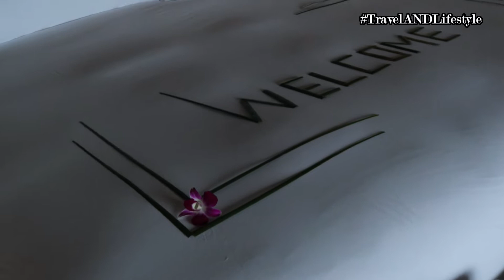Waldrof Astoria Maldives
Waldrof Astoria by Hilton is a a tropical paradise surrounded by lush greens, white sand beaches, and azure waters. Its just 45-minute yacht journey from Velana International Airport, Waldorf Astoria Maldives Ithaafushi awaits. The hotels own luxury Yatch will get you to the Island in highest level of comfort.